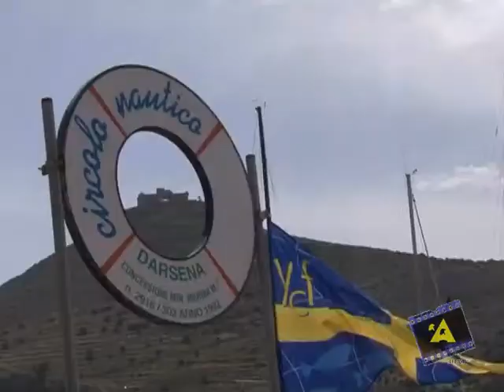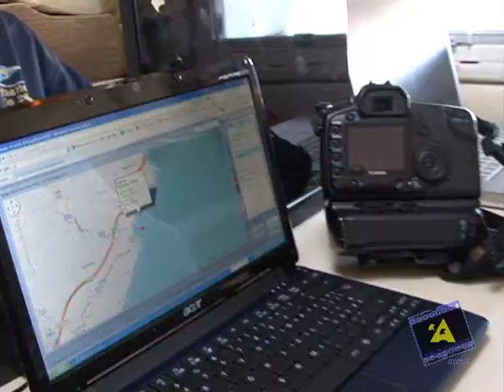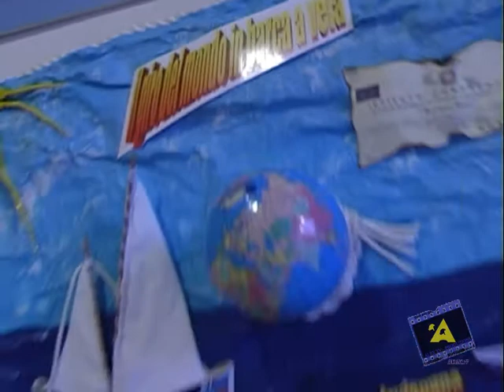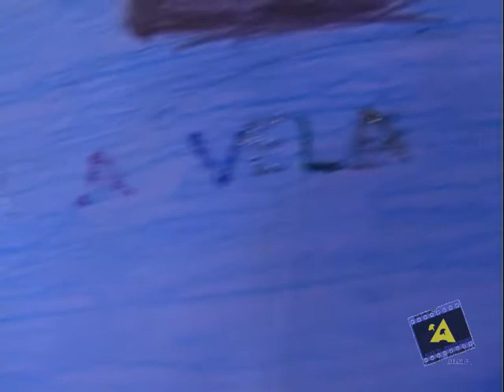CLIP targa florio del mare 2010 per serata.wmv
Video clip della III° edizione della Targa Florio del Mare 2010 - organizzato dallo Yacht Club Favignana, una regata velica d'altura del Periplo della Sicilia, con partenza da favignana (TP) - e con i Pit Stop a Cefalù - Giardini Naxos - Marzamemi - Sciacca e Arrivo a favignana